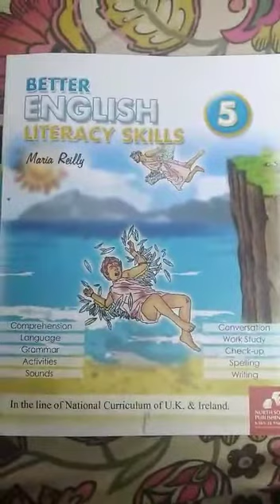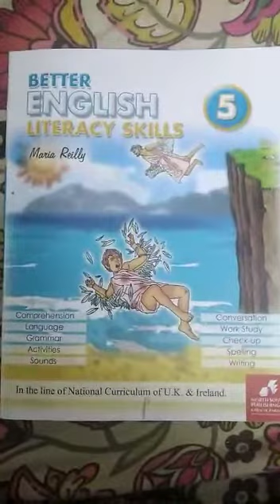English lesson l lecture 6